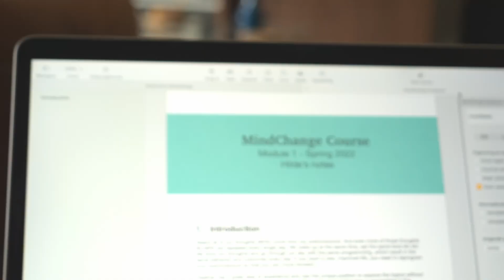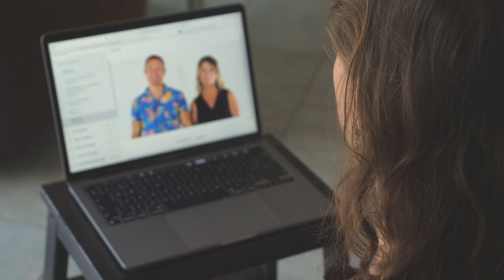Video 1 -- A Student's Journey of our online course -- Mind Change Method (Module 1)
This course is all about how to work on yourself. It goes deep into the brain, explaining the neuroscience behind what we do and how to rewire your brain. This is a student's journey through the course, her honest and unscripted real-life thoughts, feelings, and changes.

She shares her growth as she walks us through her Mind Change Method online course progress. Each video posted is in real-time of her working through the course.